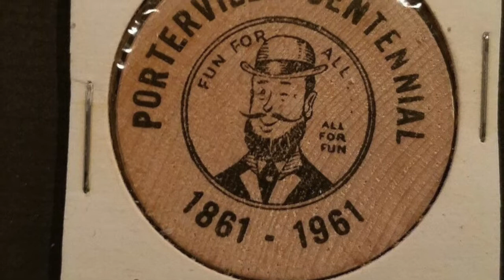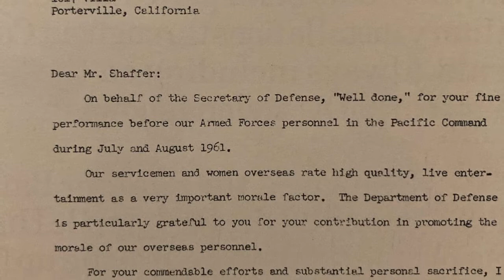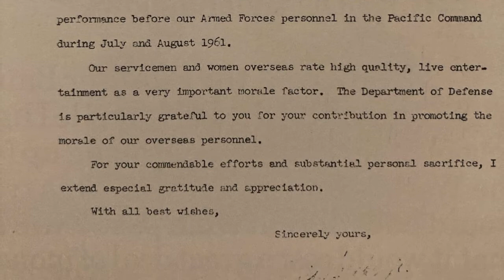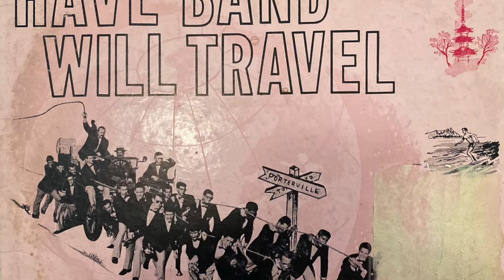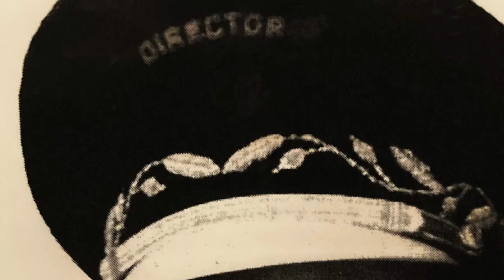Frank "Buck" Shaffer and the Fabulous Studio Dance Band July 26 1961 - Tokyo F.E.N. Porterville, CA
00:00  -  Theme Music "Serenade" / Intro to Air Force Sgt. Ralph Smith & Far East Network Radio
01:31  -  "Top Brass"
04:07  -  "Alto Soliloquy" - Brent Rob (lead alto saxophonist), "Little" Richard Simpson (trombonist)
08:28  -  "Toll Road" - Barry (Larry?) Lengren (trumpeter), Leland June? (tenor sax)
12:05  -  "String of Pearls"
15:43  -  "I Can't Get Started"
19:24  -  "Cha Cha" - Mikey Morales (drums)
23:33  -  "Sugar Blues" - Larry Lindgren (trumpet)
27:32  -  "Swing, Swang, Swung"
29:32  -  Outro "Serenade"

Porterville Music Society proudly presents an original video presentation featuring Frank "Buck" Shaffer & the Fabulous Studio 'Dance' Band from Porterville High School in Porterville, California . Recorded in July 26 1961 in Tokyo on the Far East Network Radio.